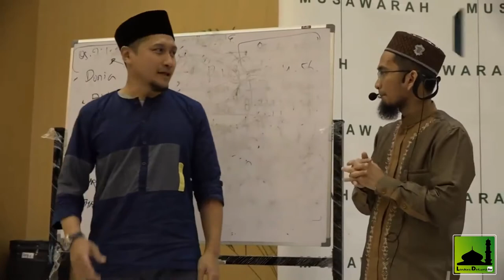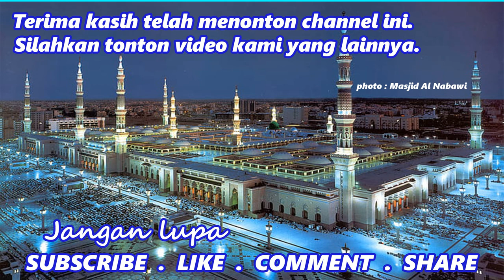Kenapa 1 rukuk terhitung 1 rakaat ?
Kenapa 1 rukuk terhitung 1 rakaat ? - Ustadz Adi Hidayat